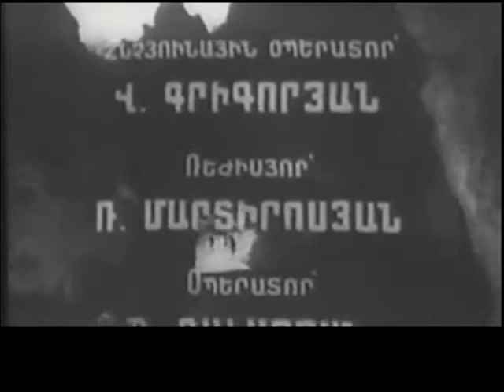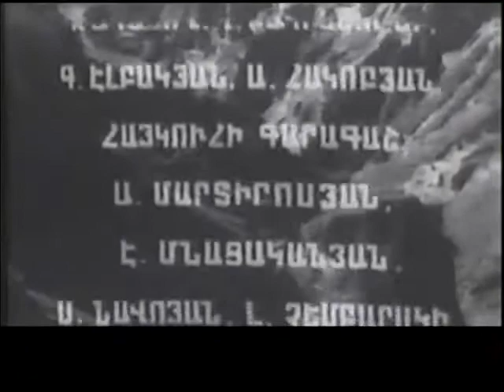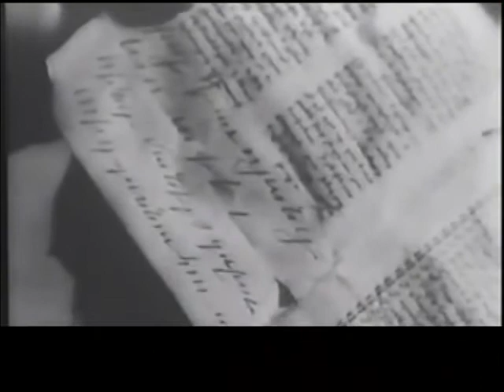ACTV (313) "Arevadsakits Arach" Armenian Movie Original Armenian Teletime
Armenian Classic TV "Arevadsakits Arach" Armenian Movie Original Armenian Teletime